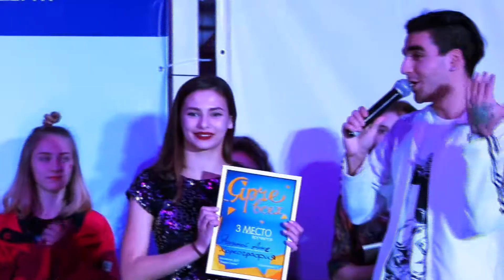Конкурс талантов «Ярче всех» на 1-й смене в ВДЦ «Смена»